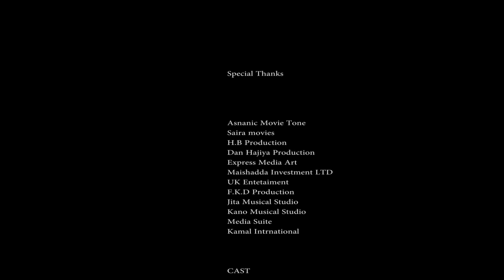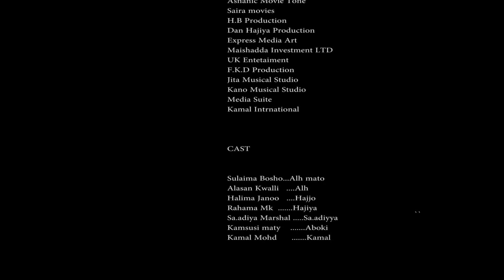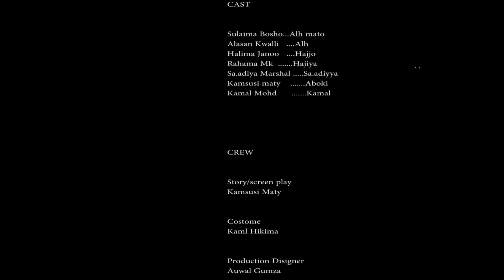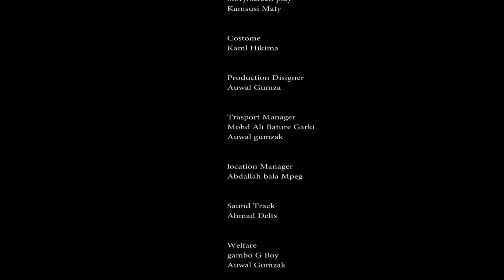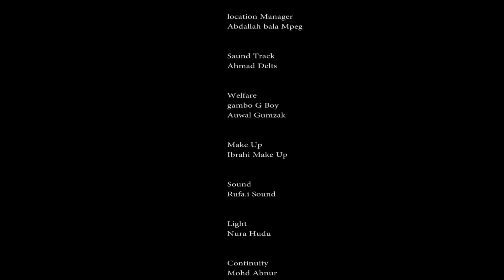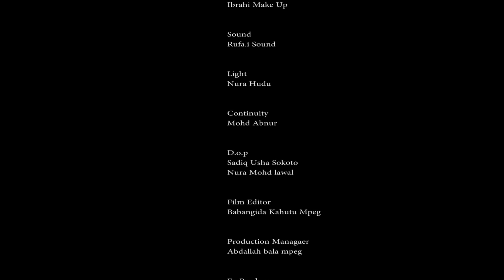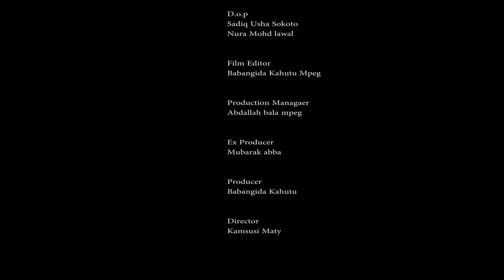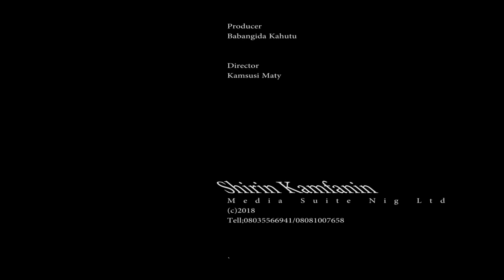marainiyar bazawara da tayi nasara a zuciyar attajirin - Hausa Movies 2020 | Hausa Films 2020